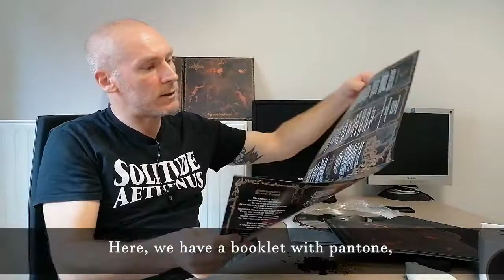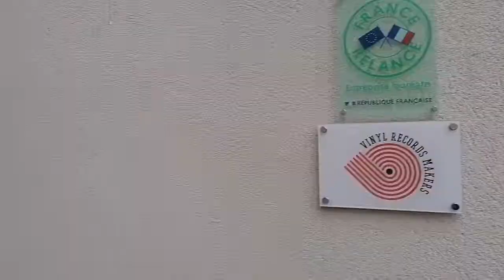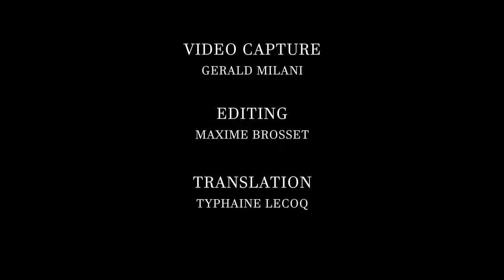VINYL RECORDS MAKERS: documentary about our vinyle pressing supplier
Here is a little documentary shot during the LP pressing from Corpus Diavolis.
It features our vinyle pressing supplier and will show you just how our lps are created by real enthusiasts, from start to finish.